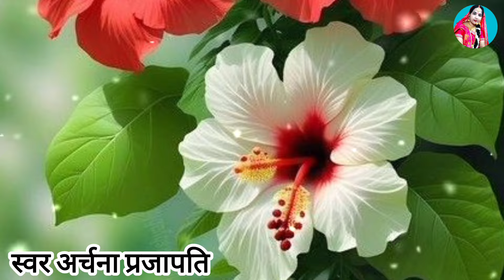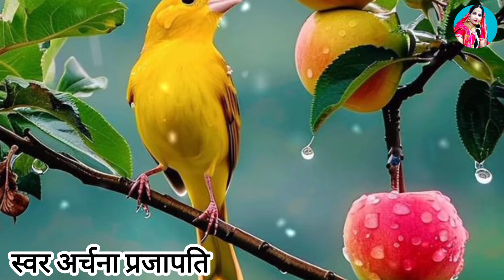देवी गीत/devi geet||मईया जनी हो बनईह/maiya jani hoo baniya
Album :-   devi geet
Singer :-   Archana Prajapati
Song   :-    maiya jani hoo baniya
 Lyrics  :-   Archana prajapati

Producer Recording Mixing by
Umesh Prajapati

Digital Management by Vikash Raj YT Studio & ऋतू त्रिपाठी

My Old is Gold Song

अर्चना प्रजापति के गीत
अर्चना प्रजापति के गीत  paramparik geet
पारंपरिक

मैं अर्चना प्रजापति आप लोगों का अपने चैनल पर स्वागत करती हूं आशा करती हूं कि यह गीत पसंद आया होगा अगर  पसंद आया तो चैनल को सब्सक्राइब वीडियो को लाइक कर दीजिए लिए आप लोगों को बहुत-बहुत धन्यवाद